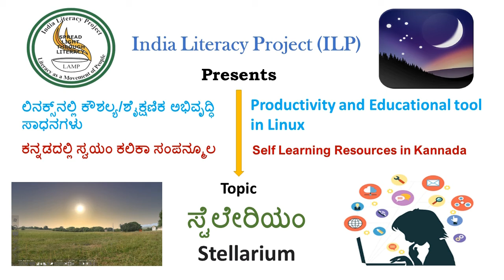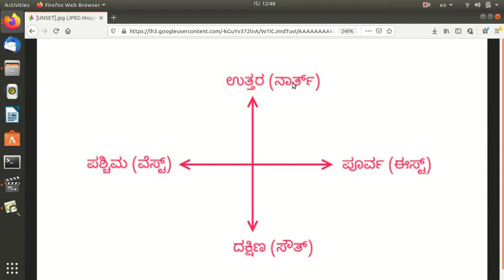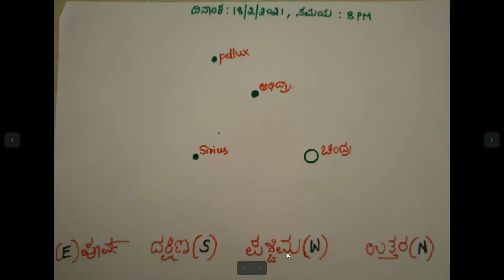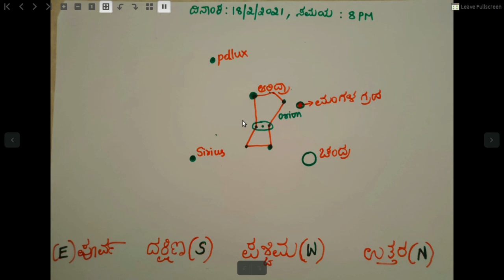Stellarium-Ubuntu-Kannada- Session 9 -ಸ್ಟೆಲೇರಿಯಮ್-ಉಬಂಟು-ಕನ್ನಡ